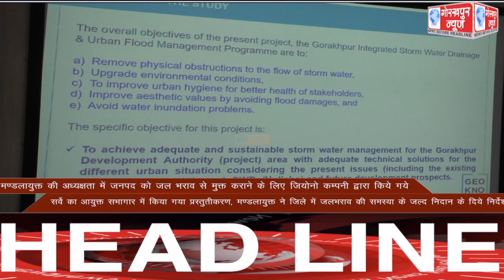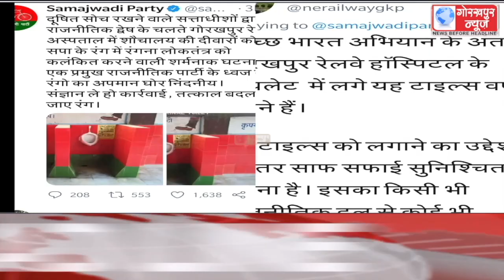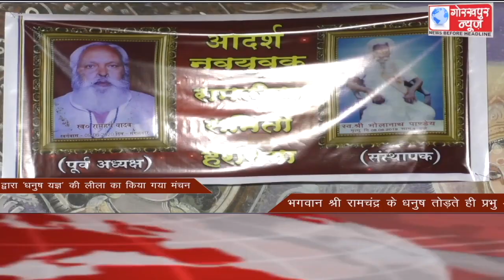GORAKHPUR NEWS Headlines 29-10-2020